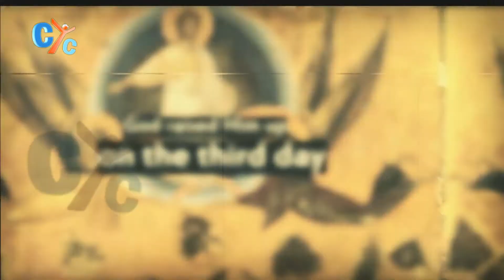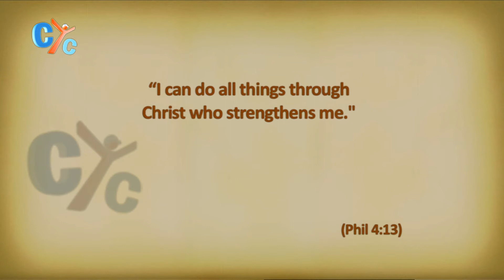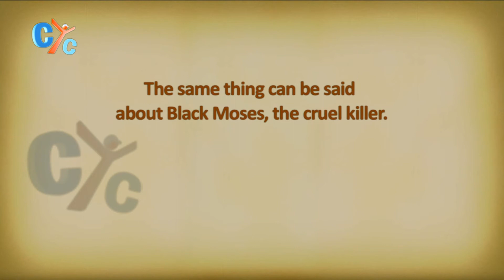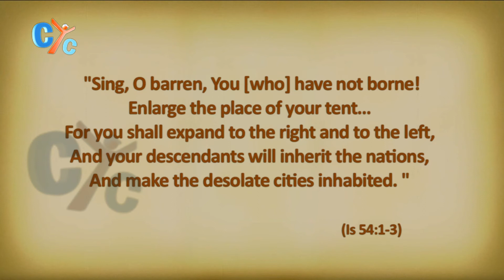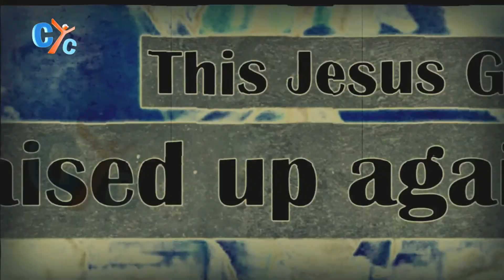Pentecost E39: The Power Of Christianity And the Abolition Of Impossibility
Indeed the resurrection taught us that there is nothing difficult and that everything is possible with the believer. The power of repentance which changed the worst sinners into the greatest saints and not to mere repentant taught us that there is nothing impossible. If you want to know more about this issue, watch this interesting episode of "Pentecost" Show by Fr. Mauritius Anba Bishoy… only on CYC